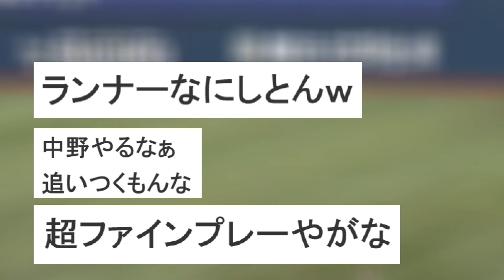【阪神】中野拓夢の驚異的な守備範囲ｗｗｗｗｗｗｗｗｗ【2chスレ】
-コメント-
中野の守備範囲。
中野すげええええええ。
中野ナイスすぎる。
中野ファインプレー。
超ファインプレーやがな。
中野やるなぁ、追いつくもんな。
ランナーなにしとん。
1塁ランナーどこだよ、落ちてたらやばかったな。
中野後ろ向きうまいよなあ。
流石世界の中野やな。
中野のフライは安心なんよ。
え、なんで飛び出してんの、ハーフ待機だろ。
サード待機。
よくあれ捕れるなすごいわ中野。
中野最近ええプレー多いわね。